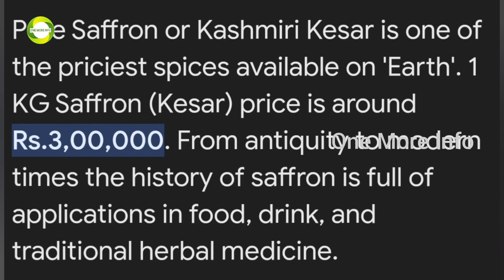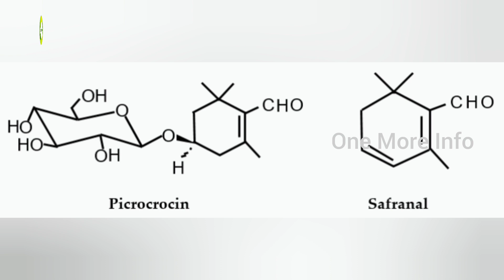ഒരു കിലോഗ്രാമിന് 3 ലക്ഷം രൂപയുള്ള പദാർത്ഥം | too expensive | one more info | malayalam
ലോകത്തിലെ ഏറ്റവും വിലയുള്ള സുഗന്ധ ദ്രവ്യങ്ങളിൽ ഒന്നാണ് കുങ്കുമപ്പുവ്. ഒരു കിലോഗ്രാം കുങ്കുമപ്പൂവിന് 3 ലക്ഷത്തിലധികം രൂപ വിലയുണ്ട്.  കുങ്കുപ്പുവിന് ഇത്രയേറെ വിലയുള്ളതിന്റെ കാരണം എന്താണെന്ന് അറിയാമോ ?